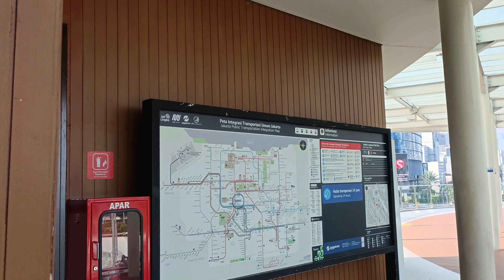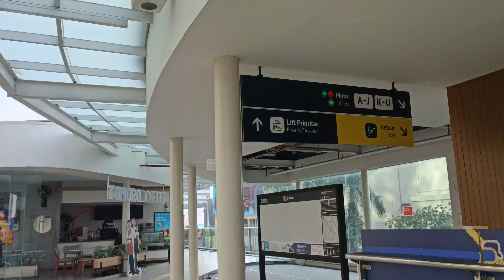Rooftop Halte Busway Tosari